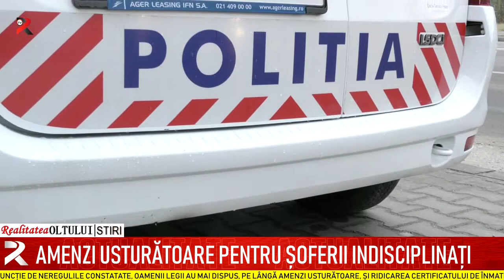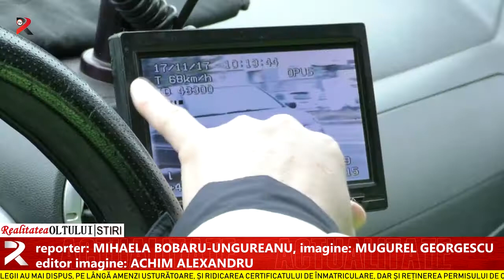Amenzi usturătoare pentru șoferii indisciplinați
Polițiștii olteni au aplicat în accest weekend o serie de sancțiuni pentru cei certați cu legea. Cele mai multe i-au vizat pe șoferii indisciplinați. În funcție de neregulile constatate, oamenii legii au mai dispus, pe lângă amenzi usturătoare, și ridicarea certificatului de înmatriculare, dar și reținerea permisului de conducere. Unii s-au ales și cu dosar penal.